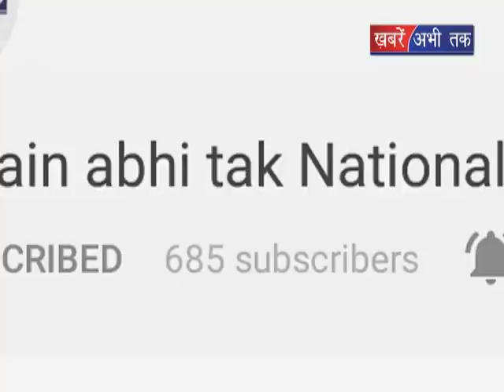अपने घर के विवाद पर बोले अखिलेश || Khabrain Abhi Tak Live